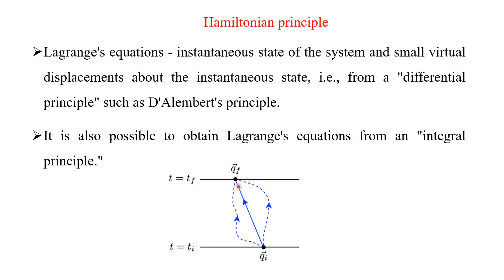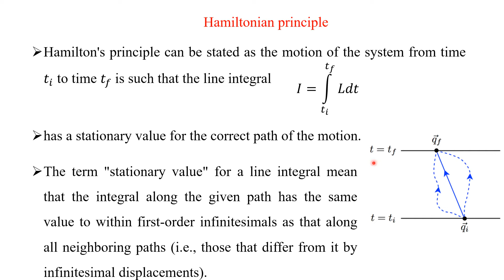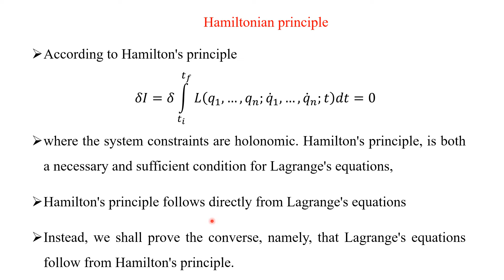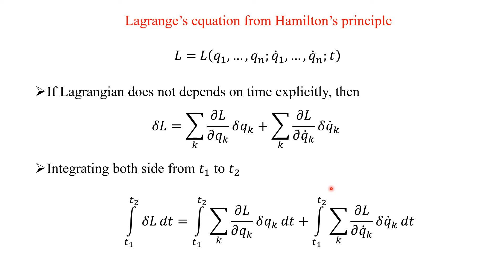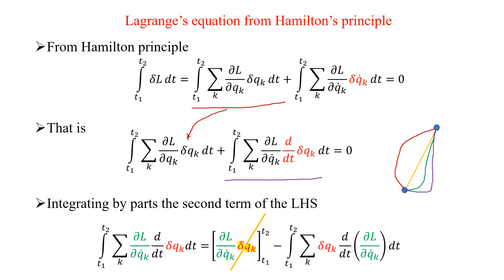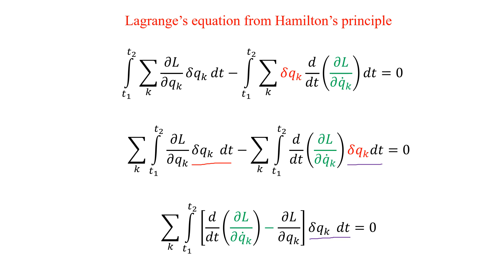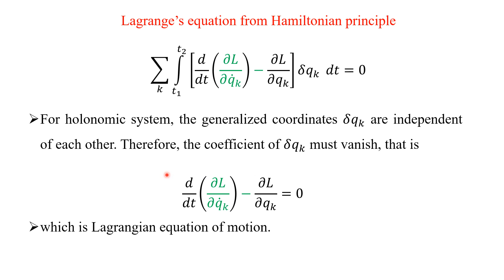CMT 2.2 Hamiltonian dynamics Part 2 (Tamil) : Hamilton's Principle/Principle of least action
This lecture deals with the Hamiltonian principle in detail in tamil